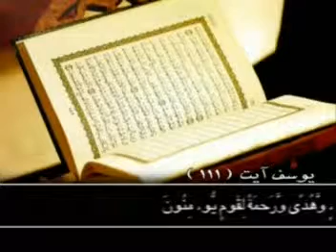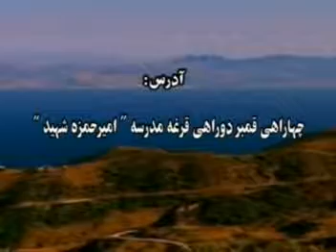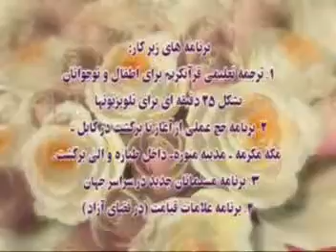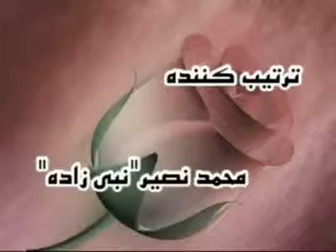هم مهلت خواستن ابلیس از پروردگار مهربان- درس 15 قصه های قرآن - مولوی ابو عبیدالله متوکل